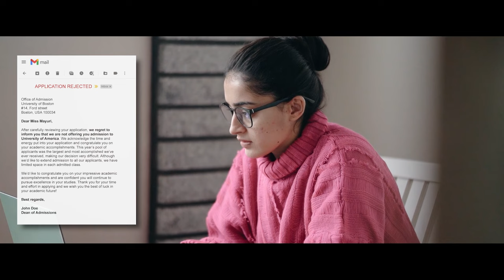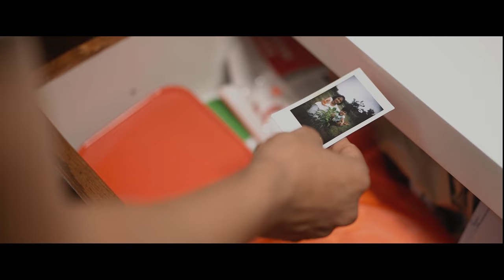KAARI - Adarsh Rao | Official Music Video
Written, Composed and Performed by Adarsh Rao

'Kaari' talks about that one person in your life with whom you share everything, be it anything good or bad. At the end of the day, that is first person you call up or reach out and let out everything you go through in your life.

Recorded, Mixed and Mastered @Keys and Blacks Studios, Bengaluru.

Directed by - Avantika Srivastava
Produced by - Keys and Blacks
Cinematographer - Neeraj L
Cast - Vivaan, Namratha, Mayuri Natarajan, Bharath Jain, Shayan Rashid

Lyrics :

In raaton ki parchayi mein
Ho naino ki gehrayi mein
Saari baatein tere saath hain
Main rahoon mein munasif hoon
Din raino me main Shamil hoon
Ho saari baatein tere saath hain

Lafzon Ko tu hi jaane
Dil Ko mere pehchaane
Baahon mein baahein daale
Hoooo..

Kaari Badariya chaaye
Kaari Baariya (Aaye na nindiya)
Kaari Badariya chaaye
Kaari Baariya (Baaton ki nadiya)
Kaari Badariya

Main khwabon ka Saudagar hoon
Tum Badar toh main abar hoon
Ho teri saansein mere paas hai
Khayalon se Tum waqif ho
Sab chodo na gham wapis do
Ho meri raatein mere saath hai

Lafzon par tu hi aaye
Dil Ko mere suljhaye
Baahon me baahein daale
Hoooo...

Kaari Badariya chaaye
Kaari Badariya chaaye
Kaari Badariya